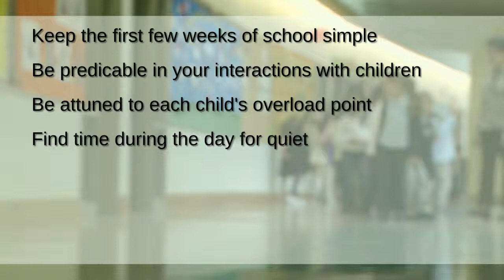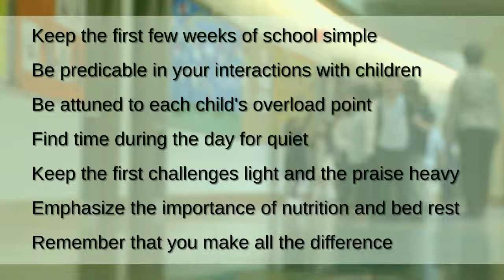LRE Elements of an Emotionally Safe Classroom